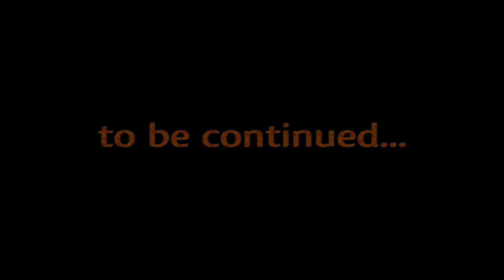Legendary No. 34 - "Snow Globe and Spider Pit" (Z255)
Please no spoilers in the comments! I like discovering things for myself. Even if it gets me blown up.

Regarding Filming and Cinematic Scenes:
I have two save games for Legendary. I play my first save game first on hard difficulty. When I have completed an area I load my second save game on easy and film some cinematic shots. The cinematic shots in the beginning of the video were actually filmed last, on a map I don't destroy/alter anything on.

Texture Pack Info:
The texture pack is a mix of several different packs. As it contains spoilers I won't be offering it for direct download until later in this series, but if you'd like to use any of its component parts you can google them or find them on the Minecraft Forums:
All tools and weapons except for fishing rod and shears designed by myself from scratch.
Armors edited by me from skins I liked from the Skindex.
Textures are from The Painterly Pack with some modification by me.
Mobs are mostly from NorseCraft.
Ghasts are from Pixeludi.
Paintings are from Sheep Craft.